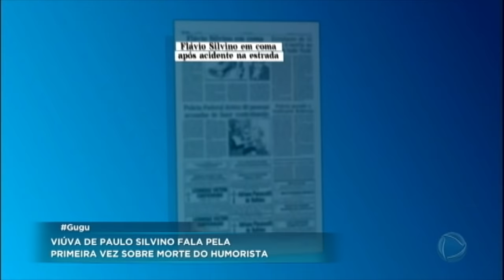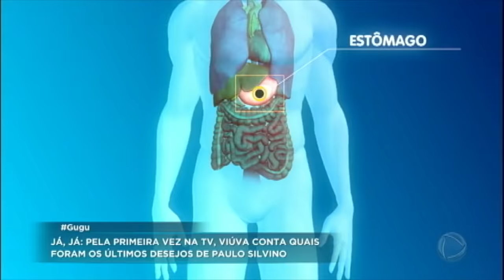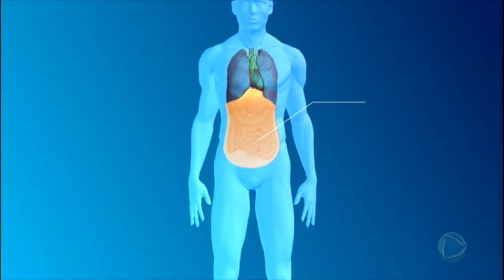Viúva de Paulo Silvino fala sobre morte do humorista pela primeira vez na TV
Gisele Silvino, viúva de Paulo Silvino, relembra como conheceu o humorista em entrevista exclusiva à equipe do programa Gugu.